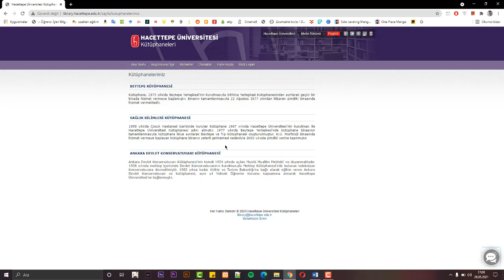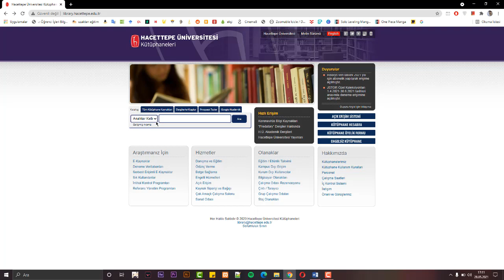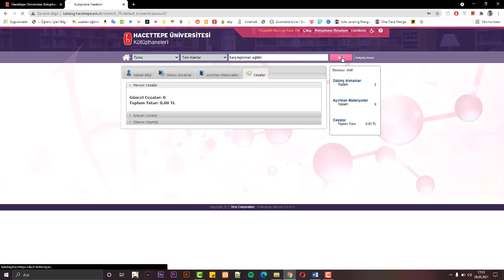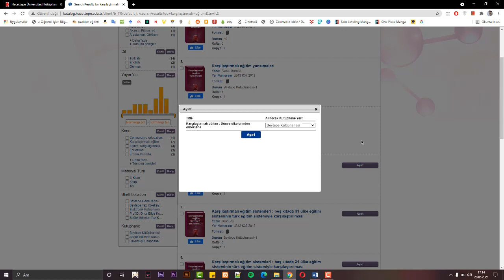Hacettepe kütüphanelerinden nasıl kitap ayırtılır ?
Öğrenci gözünden Hacettepe Kütüphanelerinden kitap ayırtma .
Hazırlayan : Elif Nazlıcan Koca